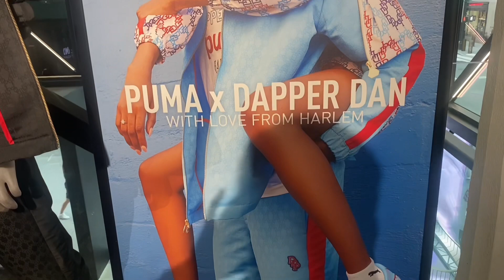PUMA NYC Teams Up With Dapper Dan new youtube #2023